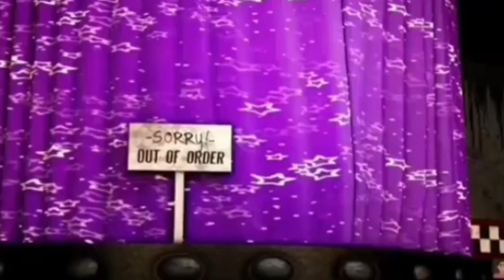pp group be like